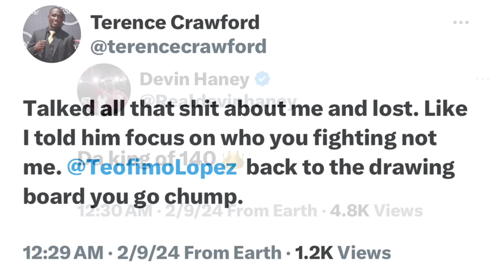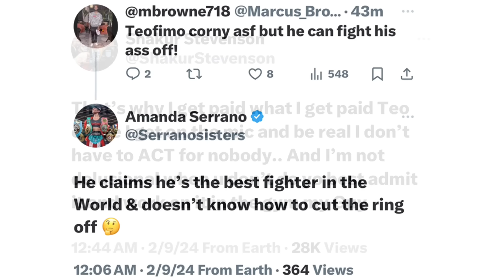Fighters REACT to Teofimo Lopez BEATING Jamaine Ortiz in LACKLUSTER Win: Crawford, Haney, Tank, MORE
FightHype is on the scene in Las Vegas, Nevada where jr welterweight champion Teofimo Lopez defends his title against top contender Jamaine Ortiz on February 8. You don’t want to miss what went down in the events leading up to the fight. Check it out!